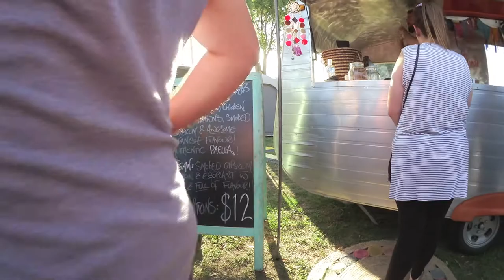I TRY TO VLOG #3 // Last day together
Yesterday was our last day together as a fam for a while so we decided to go out and I decided to vlog. I only filmed it so I can cry while watching it later.